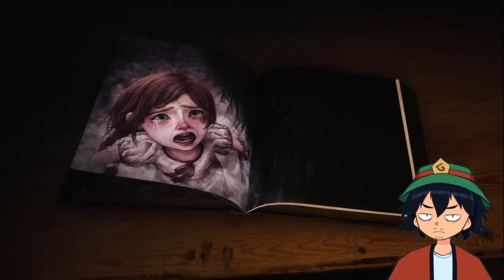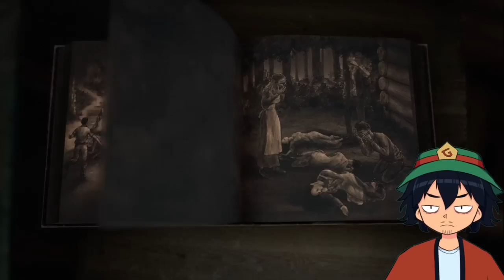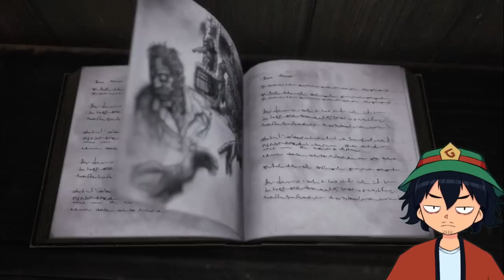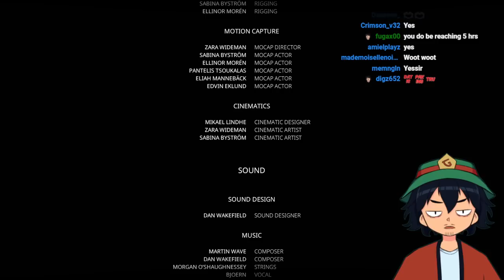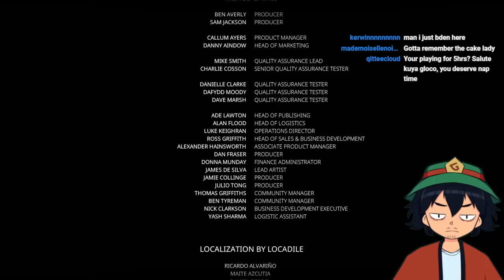GLOCO Plays Bramble: The Mountain King - Full Game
GLOCO Plays Bramble: The Mountain King Full Walkthrough